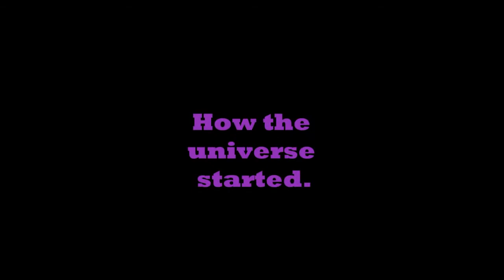Beginning of the universe -End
This all about the beginning of the universe